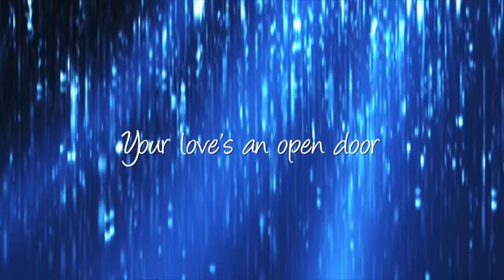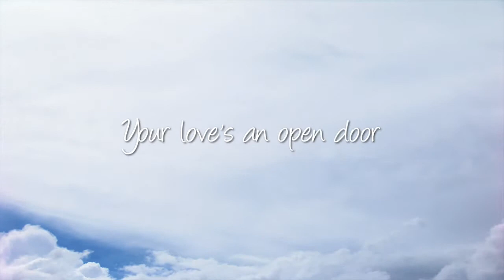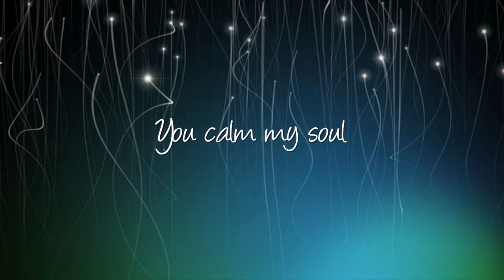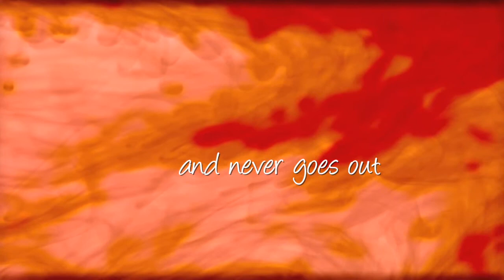Your Love is Like Kylie Morgan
Written and performed by Kylie Morgan. For charts go to worshipcanvas.com.au